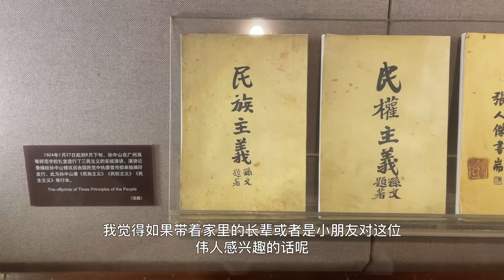【思南路】思南公館，時光弄堂，百年傳奇｜Sinan Mansions｜Shanghai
這一次終於去了思南路打卡思南公館和思南書局。
因為孫中山故居也就在附近，當然也順便一起打卡了。
走走逛逛了那麼多上海馬路，對我來說思南路可能會成為我覺得最美的上海街道吧
除了老上海風情的花園洋房，還有街道兩旁的梧桐樹，都帶給思南路滿滿的文化氣息。
希望你們喜歡
📍思南公館
上海市黃浦區思南路53號
📍思南書局
上海市黃浦區復興中路517號
📍孫中山故居
上海市黃浦區香山路7號
📍阿娘麵館
上海市黃浦區思南路36號（近南昌路）
📍思南書局•詩歌店
上海市黃浦區皋蘭路16號